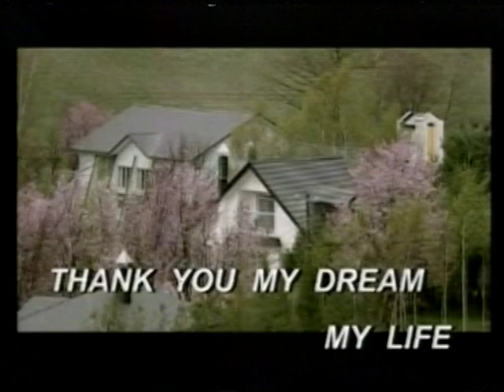黃醫師太太-THANK YOU MY LIFE.VOB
貝斯特之友黃醫師太太-THANK YOU MY LIFE